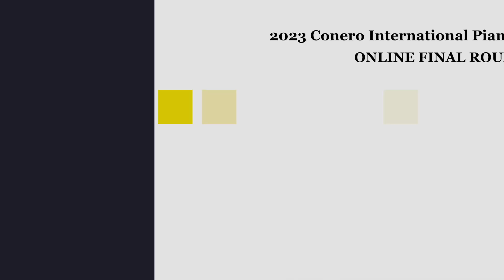Liao Xinyue-2023 IPPA Conero Final Round Online Young Artist Category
2023 IPPA Conero International Piano Competition -Final Round
Liao Xinyue, Student of Ouyang Zijin

Repertoire:
Czerny- Etude Op. 740 No.17
Bach- Three-Part Invention, Sinfonia No.11 in G Minor, BWV.797

(The flag in the video represents the country and region of residency)

Finalist bio:
Xinyue Liao, age 7, was born in Sichuan, China. She has been studying piano for two years and has been a student of Zijing Ouyang since 2021. Xinyue participated in IPPA Concerto International Piano Competition and received the China division the second award in the China Division Final.